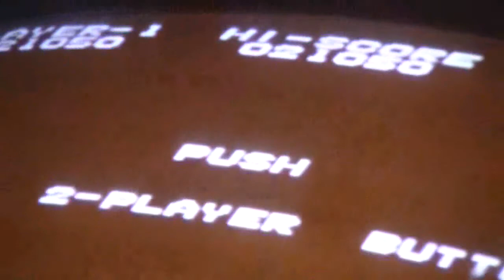21,050 points on Elevator Action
This would be the 24th best Elevator Action score  on record (as of 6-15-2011) if I were to submit it to Twin Galaxes. Think I am going to wait until I can break the top 20, 'though. :)

A couple of things I will need to do to set a legitimate record: Show the boot up sequence, and make sure the game is out of 'free play' mode.